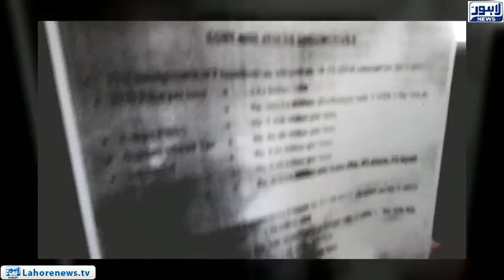Sh. Rasheed criticism on Asif Zardari